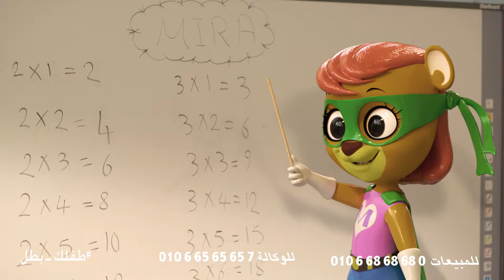Mira Kids Gummies Ad 2 | 2 إعلان جيلي ميرا كيدز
I was responsible for modeling and texturing the 3D character "Mira".

Client: Cosmo Care

Production House: Chance Media

Hope you enjoy it! And don’t forget that your feedback is more than welcome!

 About me!

I've been working in media production for over 16 years, I specialize in creating 3D motion graphics, 3D industrial designs, 3D stylized characters, and 3D assets, coupled with professional experience in 3D modeling, texturing, shading, LDEV, 3D lighting, 3D animation, character FX, rendering, and compositing. I strive to improve my work by finding a key balance between technical knowledge and artistic skill sets.

If you are looking for a unique solution for your project, high quality, timely work, and beautiful graphic design - send me a message and I'll be more than glad to assist you.

Keywords!